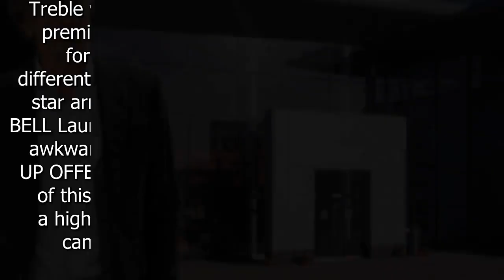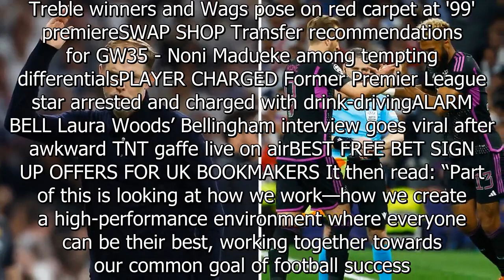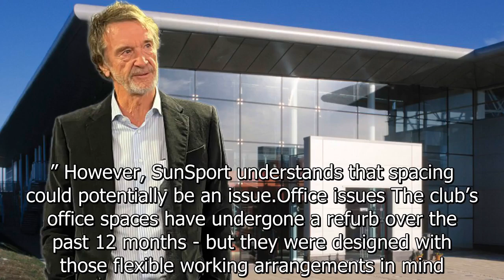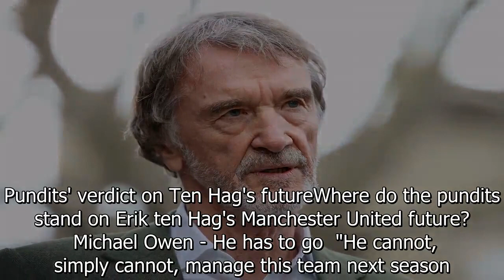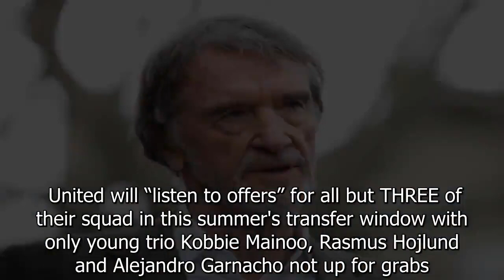Strict Sir Jim Ratcliffe tells all Man Utd staff they must return to office